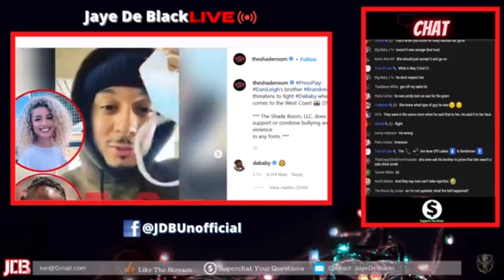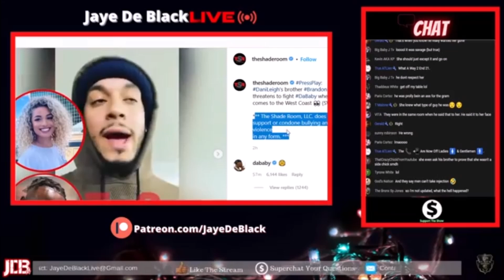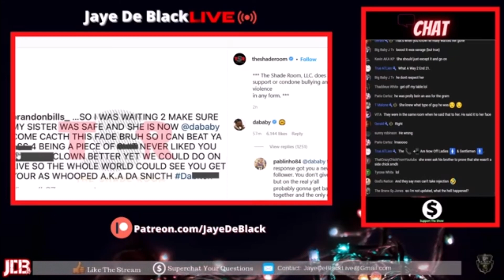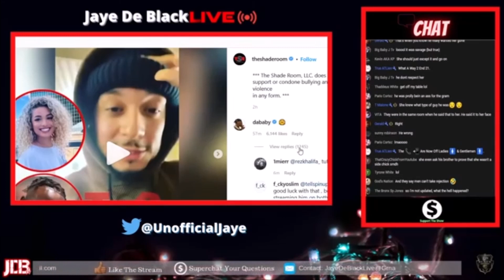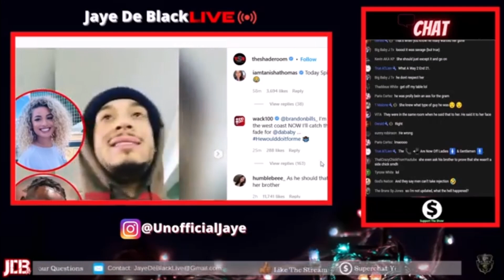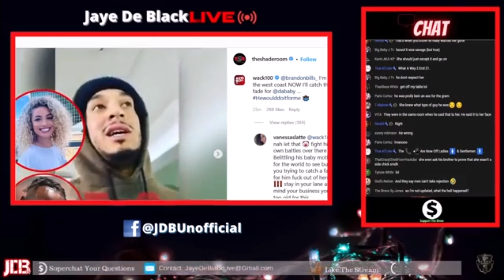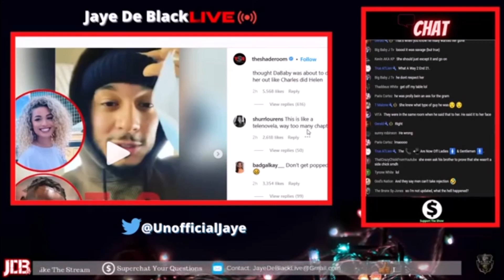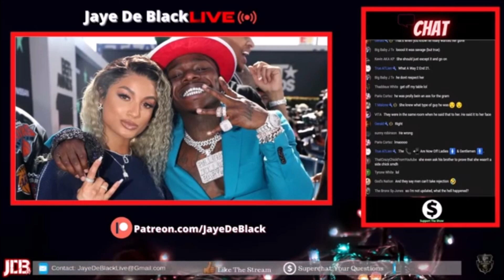Rapper DaBaby MOCKS DaniLeigh’s Brother After THREATENlNG To FIGHT Him For Kicking Her Out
Singer DaniLeigh's Brother Has Gotten Involved & Wants Smoke W/ DaBaby After He Kicked Out His Sister